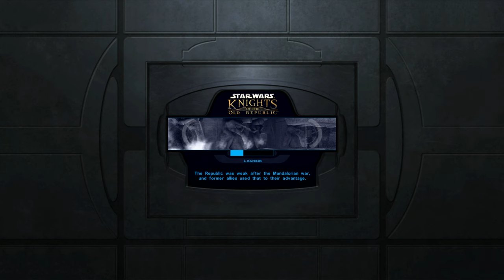Star Wars: Knights of the Old Republic | Part 33 | PC 4K